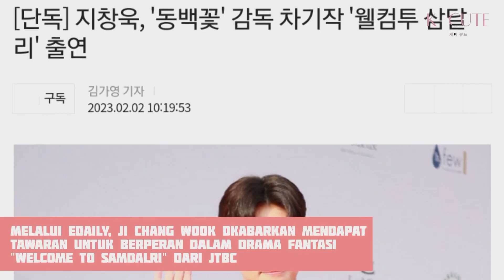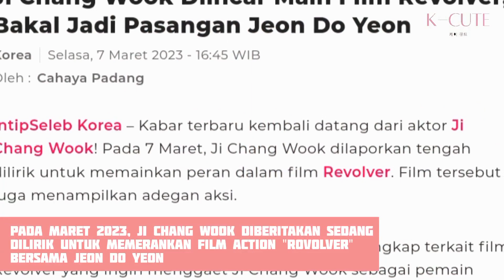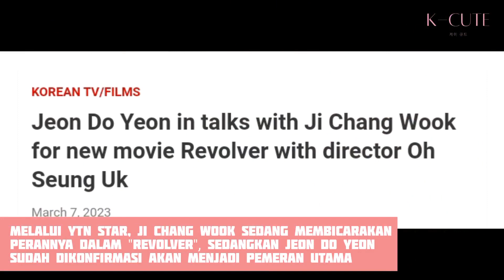Ji Chang Wook Akan Beradu Akting Dengan Jeon Do Yeon & Shin Hye Sun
Ji Chang Wook dikabarkan telah mendapat tawaran untuk memerankan film action, serta drama fantasi. Bila sang aktor menerima tawaran tersebut, ia akan beradu akting dengan Shin Hye Sun, yang juga sedang memepertimbangkan tawaran memerankan drama "Welcome to Samdalri". Selain drama, Ji Chang Wook juga sedang dalam pembicaraan untuk membintangi film action bersama aktris Jeon Do Yeon yang sudah lebih dulu dikonfirmasi akan menjadi oemeran utama dalam film berjudul "Revolver".

Sebelumnya Ji Chang Wook telah dikonfirmasi akan membintangi drama action bersama Wi Ha Joon dan Im Semi.